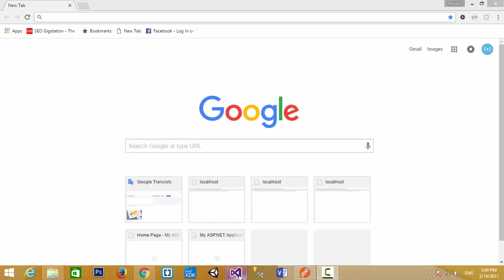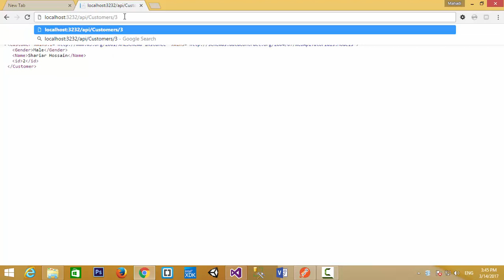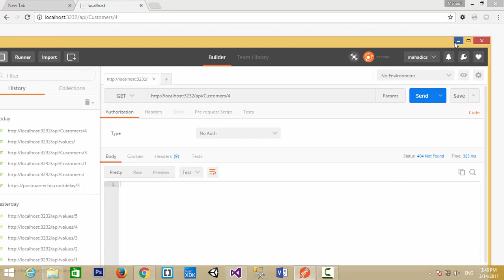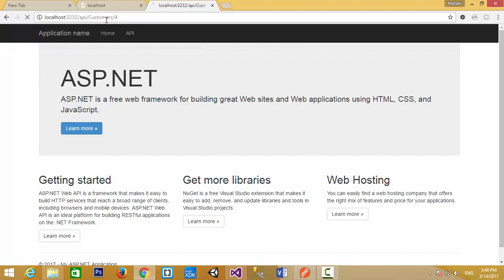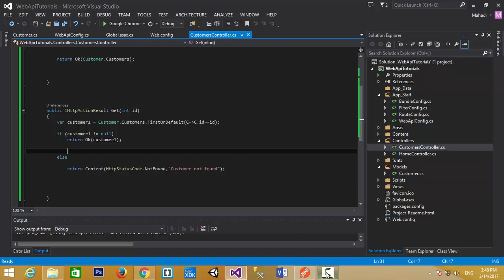How to Create and Return Response using IHttpActionResult in ASP.NET WEB API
Asp.net web api framework is use for building RESTful web services, after building Restful services we can use it on cross platforms.

a helpful asp.net web api tutorial for beginners ,see every tutorials in this playlist for step by step learning.